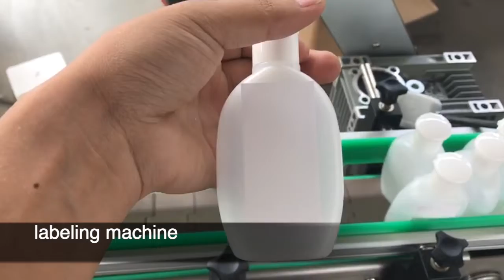Automatic capping machine and labeling machine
Automatic capping machine and labeling machine-white 100ml